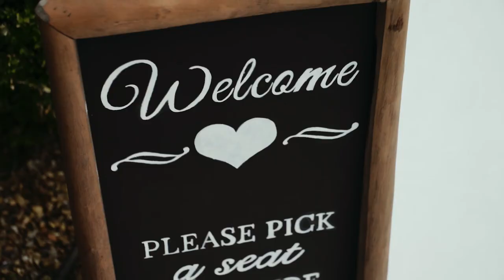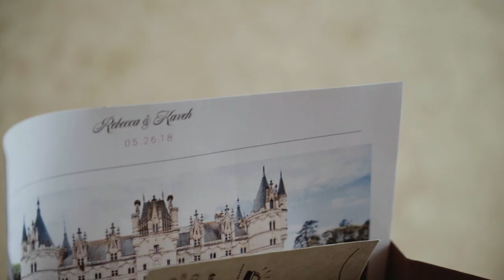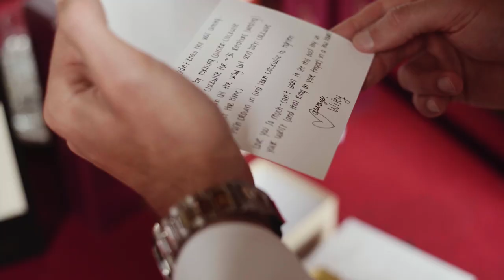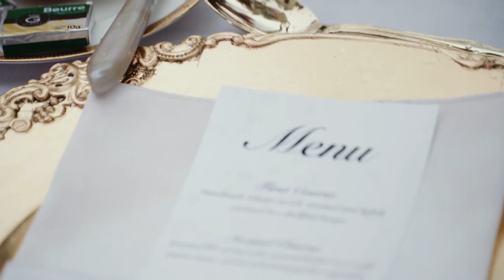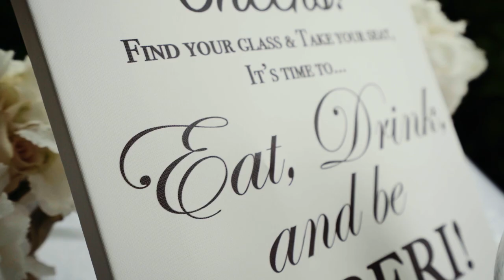JEWISH WEDDING IN FRANCE || Rebecca + Kaveh Film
You don't marry the person you can live with — you marry the person you can't live without. The best use of life is love. The best expression of love is time. The best time to love is now. A hundred hearts would be too few to carry all my love for you.

Rebecca and Kaveh are so beautiful together! Let's celebrate their love!

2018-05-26